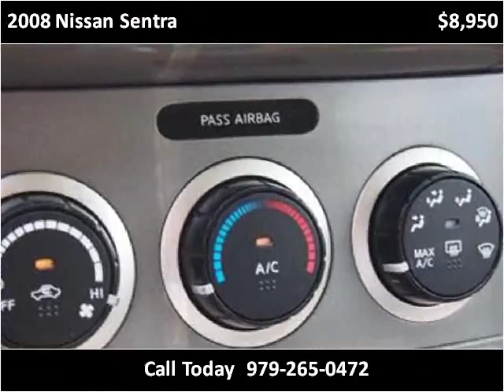2008 Nissan Sentra Used Cars Richwood TX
This 2008 Nissan Sentra is available from Segler Auto Sales.